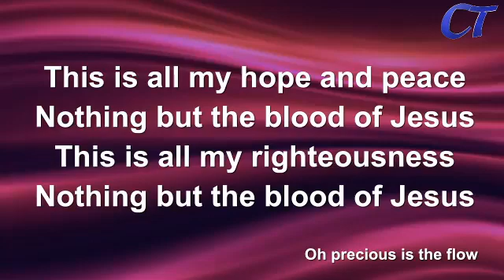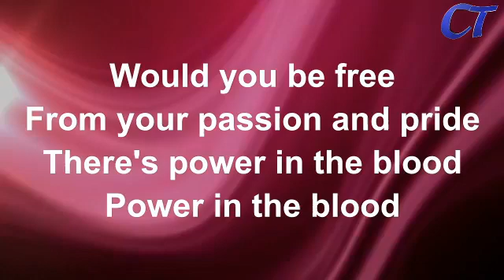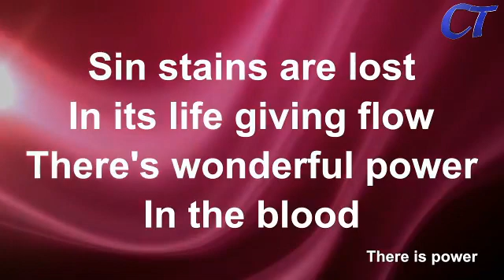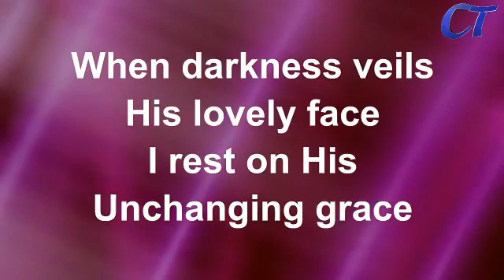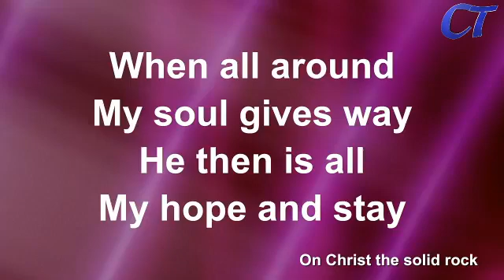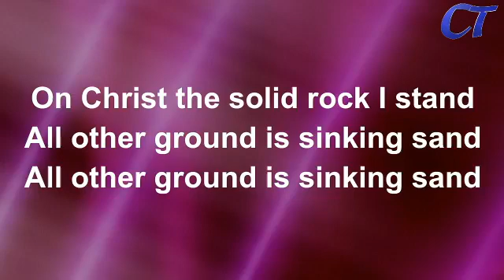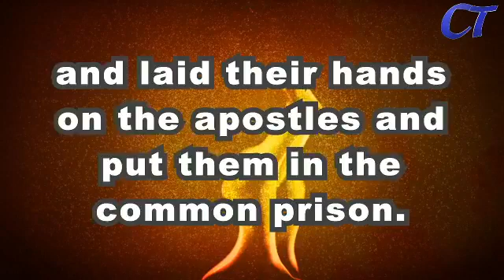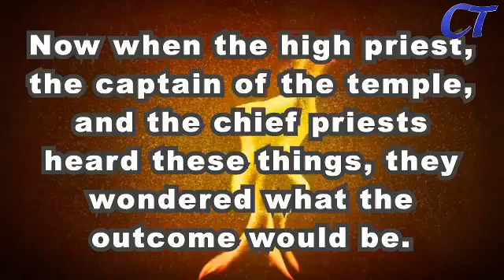Sunday Evening September 20